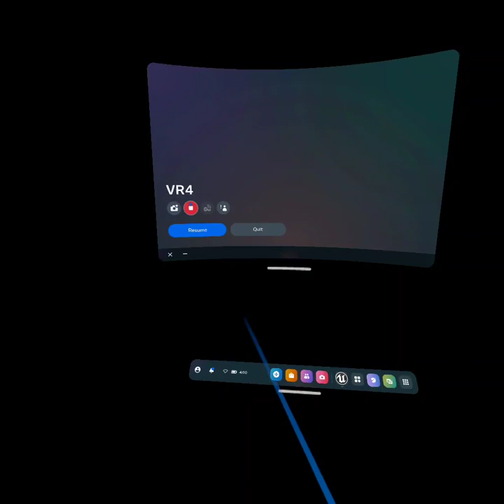Resident Evil 4 - VR Mercenaries #15: Arrows Away!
Sadly the only time you get to use this weapon T_T